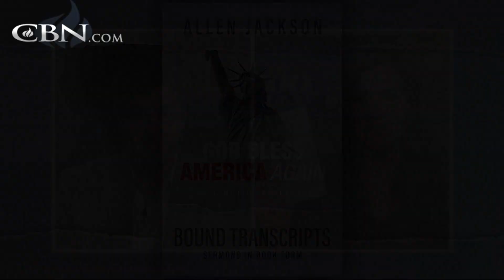Allen Jackson: God Bless America Again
Allen Jackson's latest book, "God Bless America Again," implores the American Church to advocate for our faith so that the United States will find the pathway to forgiveness and healing.